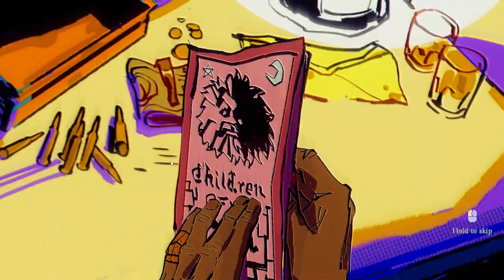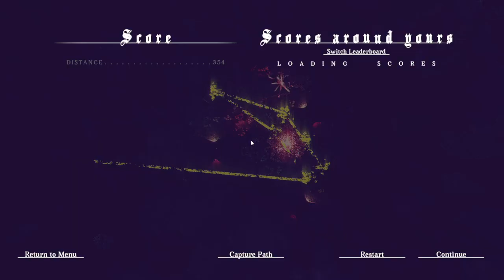Trying an FPS, puzzle game? | Children of the Sun | Try Stuff Tuesday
CONTENT WARNING: This game is pretty gory and a bit unsettling.

Otherwise this game is a bit unhinged, but has a really compelling gameplay loop!

Try Stuff Tuesday TM is the day where I try new, demo or early access titles that seem interesting to me.

Today's title is the very chilling but cool Children of the Sun